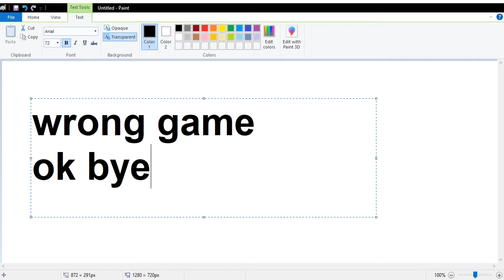Listening to Terraria Calamity OST be like:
- 19 - made by me :D